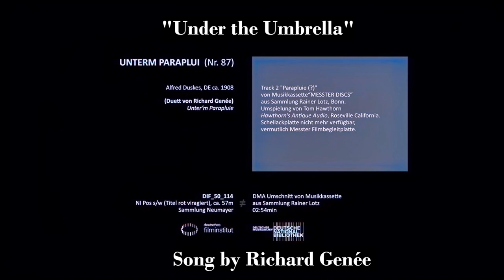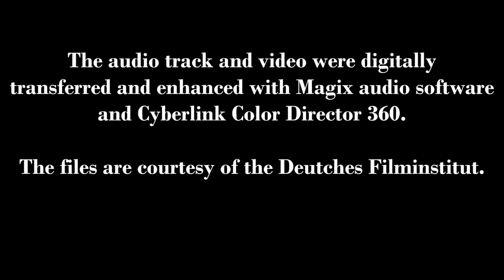"Under the Umbrella" 1908 Operetta Song German Talkie in HD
This video is courtesy of the Deutches Filminstitut. The 1908 "tonfilm" (soundfilm) was created by actors lip-synching to a record made by professional singers. The audio track and video elements were digitally transferred and enhanced with Magix audio software and Cyberlink Color Director 360.

"Unterm Paraplui" or "Under the Umbrella" is a song written by Richard Genée (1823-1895), a successful Austrian librettist, composer, and playwright. Among his best-known collaborations are Die Fledermaus (Johann Strauss II), Boccaccio, and Die Dubarry, among many others.  So far, research has not found whether the song is a one-off or part of a larger work